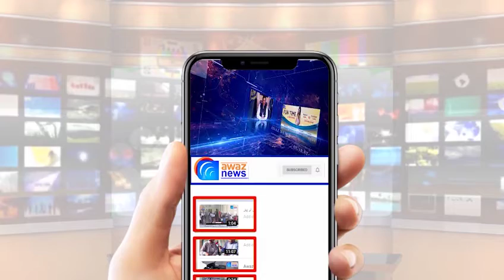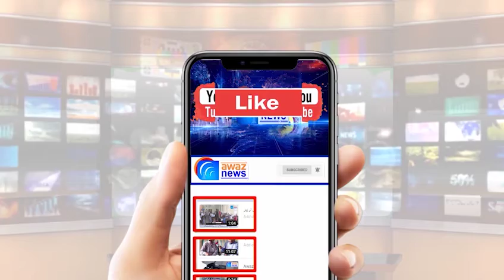معمولی سی سرجری کا انجام ! لاکھوں دلوں پر راج کرنے والی حسن کی ملکہ چل بسی !!